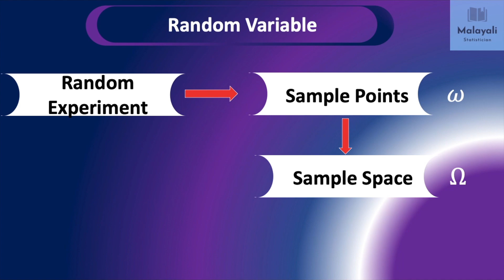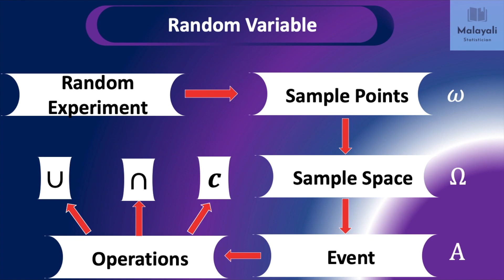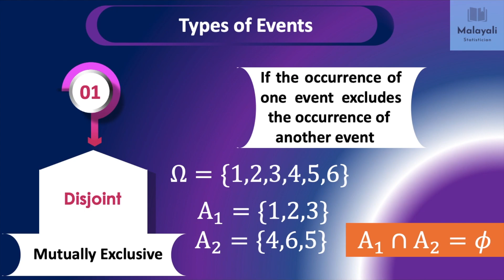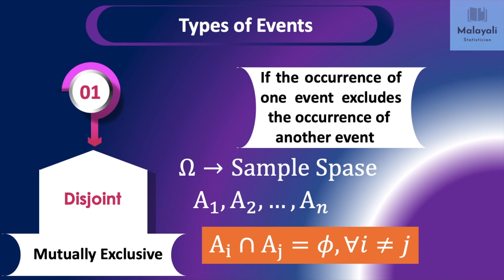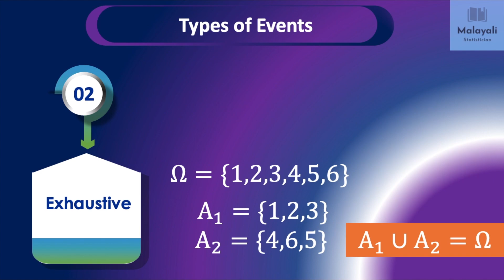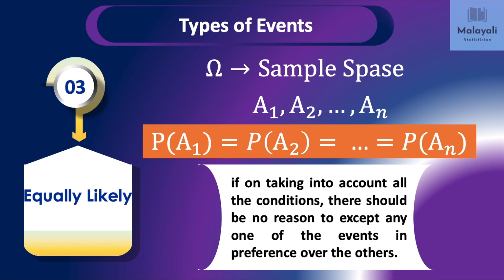Types of Events | An Introduction to Statistics - 02 in Malayalam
An Introduction to Statistics - 02 in Malayalam

Types of Events

1) Mutually Exclusive/ Disjoint Events
2) Exhaustive Events
3) Equally Likely Events

An Introduction to Statistics in Malayalam